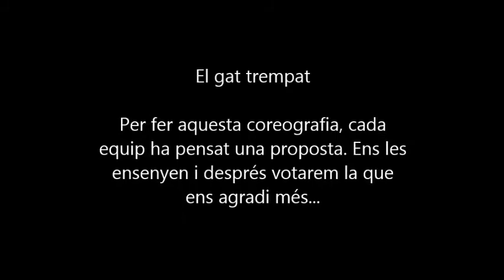Roda B, Projecte Bestiari